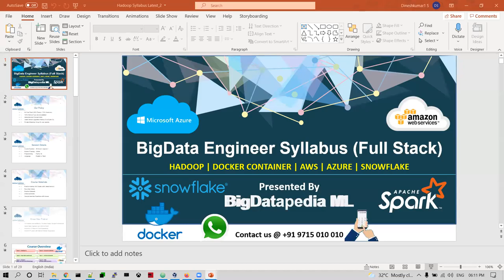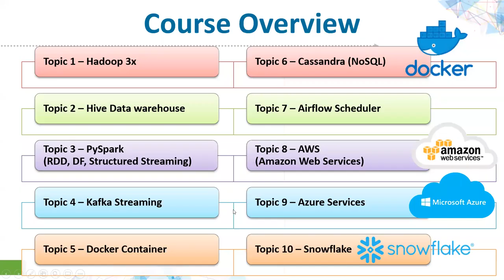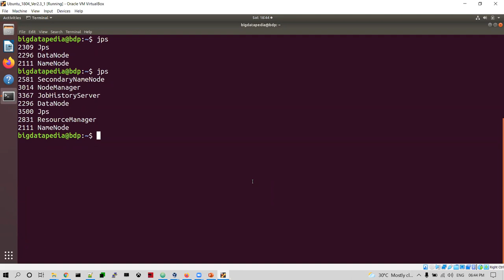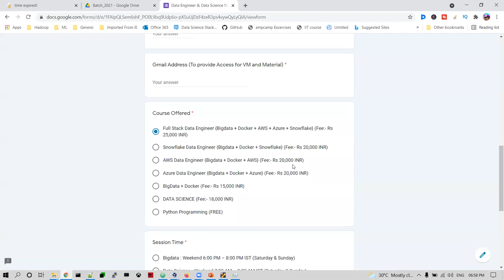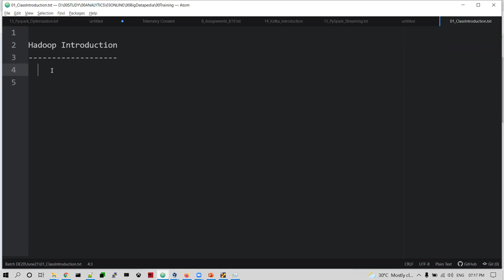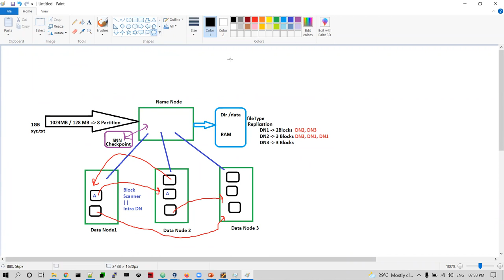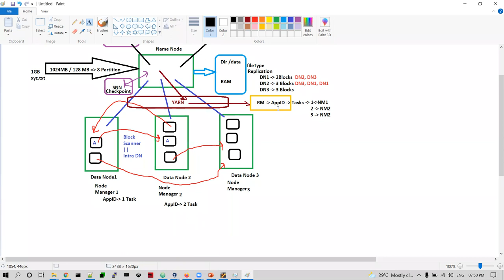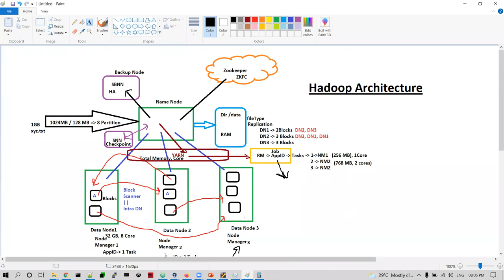Day 1 - Full Stack Data Engineer Bigdata+Docker+AWS+Azure+Snowflake Class Introduction - June 2021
*1. Spark interview Questions with Answers*

*2. Bigdata Interview Questions with Answers*